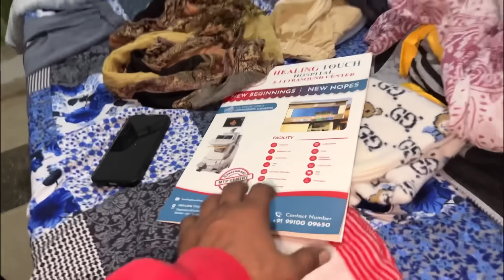जान लो सच्चाई 😳 कौन है Pregnant🤰Swamit या Nidhi